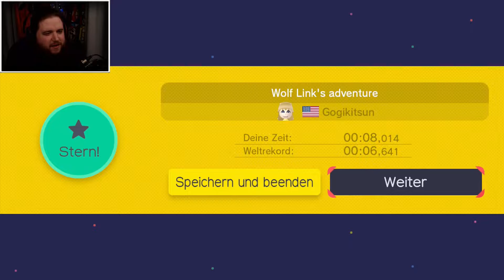LEG HALT NEN FISCH DAZU - Super Mario Maker #437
Blub.